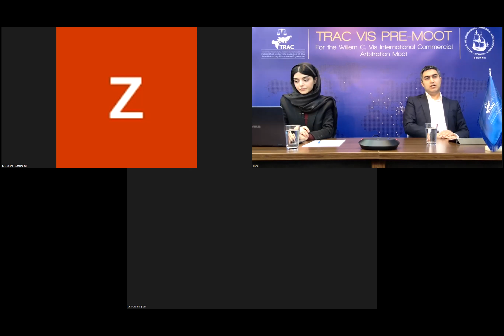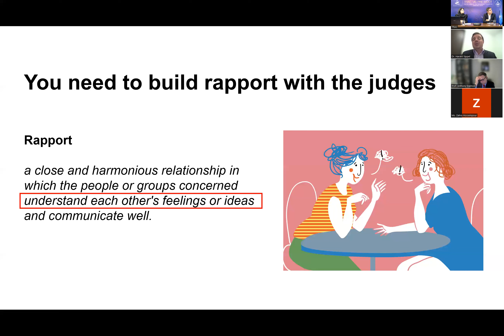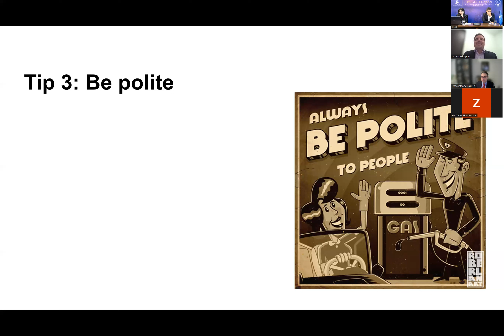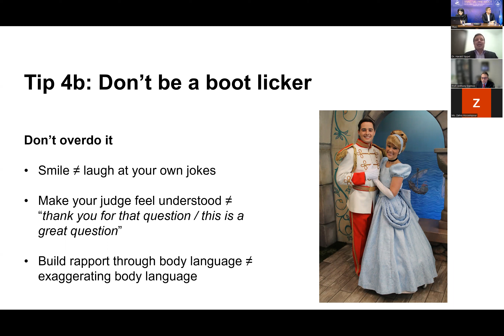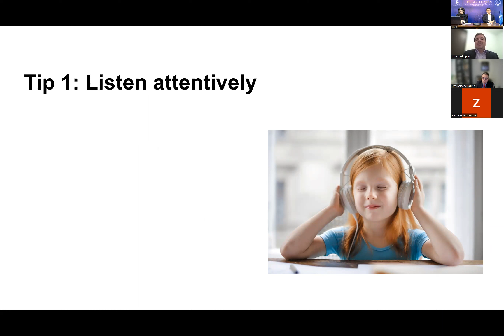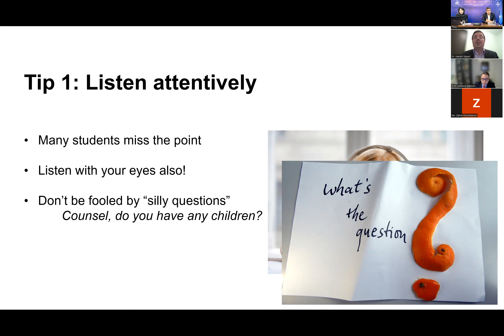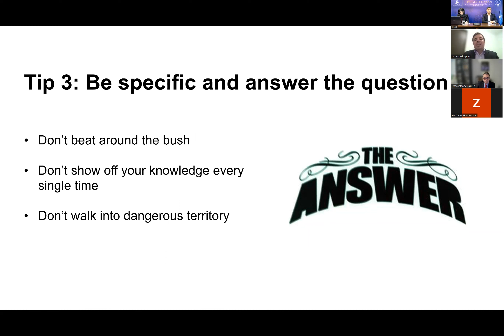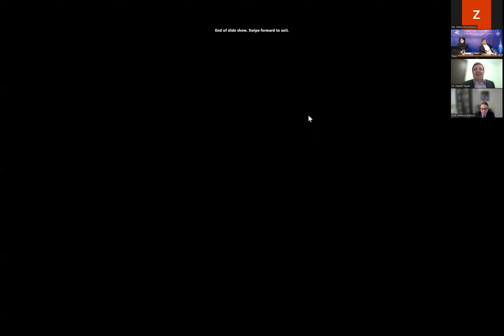TRAC 5th Vis Pre-moot Opening Webinar (2022)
TRAC 5th Vis Pre-moot opening webinar was held on 6 March 2022, featuring a panel discussion consisting of Prof. Anthony Daimsis (Faculty of Law at the University of Ottawa) as the keynote speaker and Dr Harald Sippel (Co-founder of The Mooting Hub) as the guest speaker. Dr Oveis Rezvanian, the Iranian arbitration lawyer and the Director of TRAC, also delivered the welcoming remarks and the panel discussion was moderated by Ms Zahra Hosseinpour (the TRAC Vis Pre-moot Program Administrator).

The distinguished panellists, engaged in discussions covering salient topics on how to reach the law of the arbitration agreement, explaining the correct understanding of separability and the extent that the CISG governs arbitration agreements. The discussion was also extended over the oral advocacy skills addressing the top 10 mooting tips to help the mooties in their preparation for the competitions ahead.